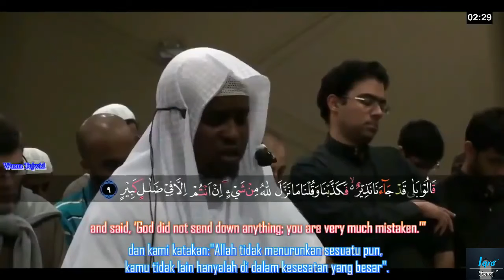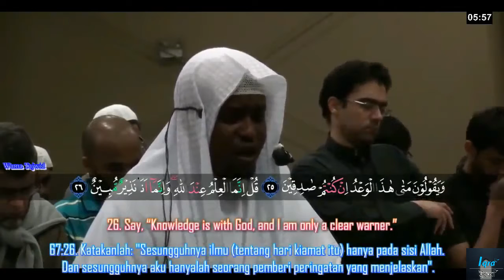সূরা আল আল-মূলক মনমুগ্ধকর তেলাওয়াত । By ইমাম ফয়সাল । Iqra the Quran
➡সূরা আল-মূলক (سورة الملك) কুরআনের ৬৭নং  সূরা,  এতে ৩০ টি আয়াত আছে যে গুলো অনেক গভীর বিজ্ঞানময় মানে বহন করে। সূরাটি মনমুগ্ধকর তেলাওয়াত করেছেন ইমাম ফয়সাল ।